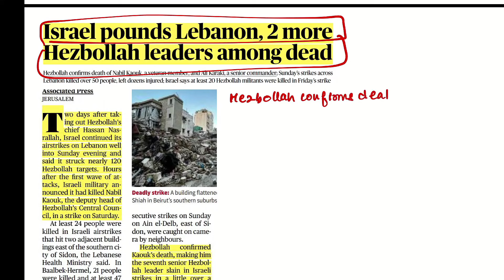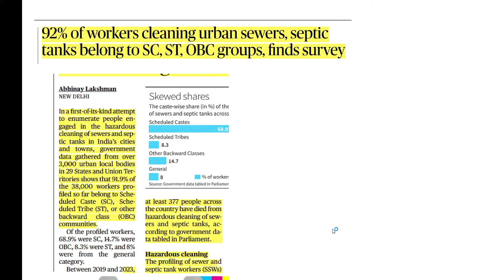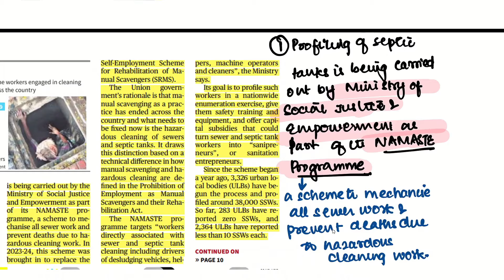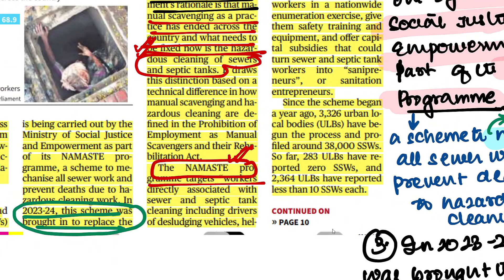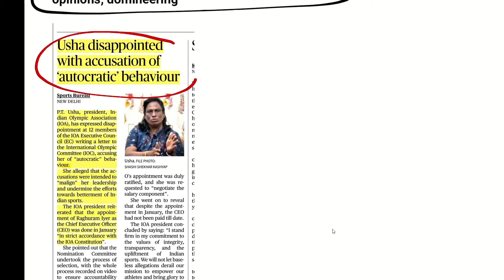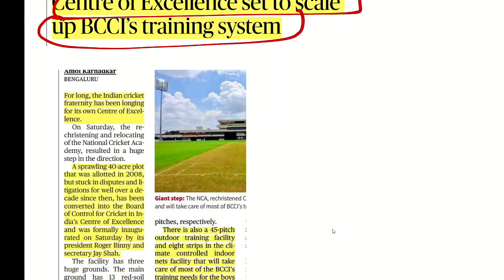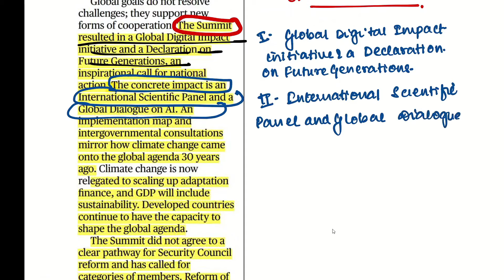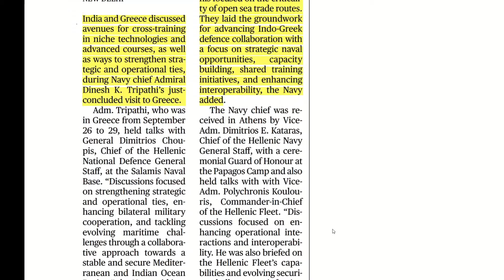The Hindu Analysis 30th September CLAT, Judiciary, CUET, All State PCS,Other Law Entrance Exams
The hindu analysis is covering current affairs section of law entrance exams like CLAT, MAHCET, CUET UG General Test, CUET PG Law COQP 11, DU LLB, SLAT, NLSAT/ Judiciary UP Prelims & Mains of ALl States/ Defence Exams like NDA, CDS/ capf ac current affairs 2024. Current Affairs for MCQ's & Essay Writing

Current Affairs Monthly Video Lectures & Diginotes (7 to 8 hours for entire month's Current Affairs)